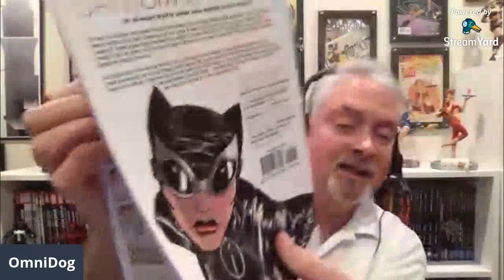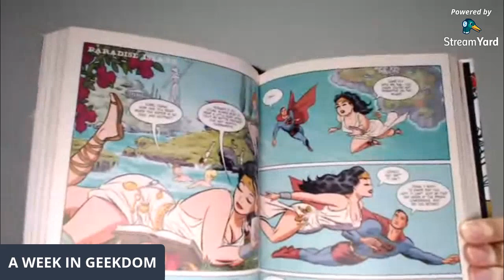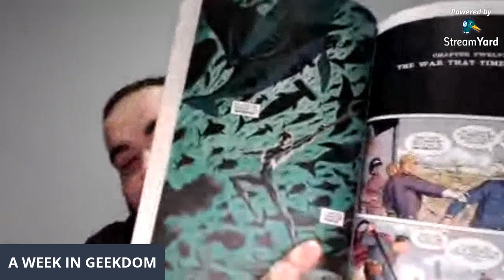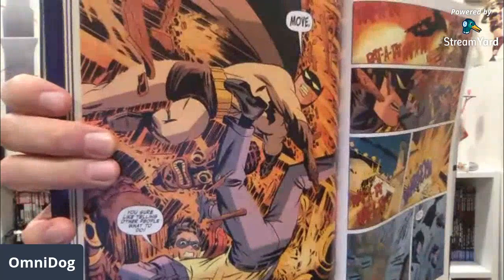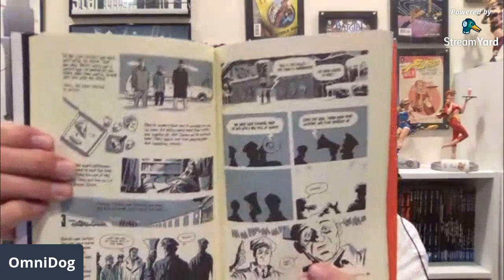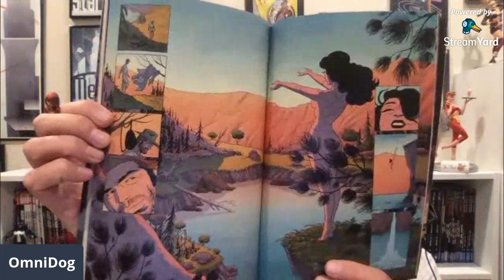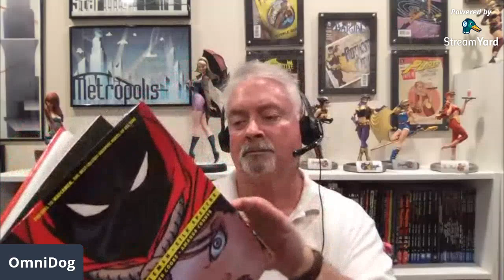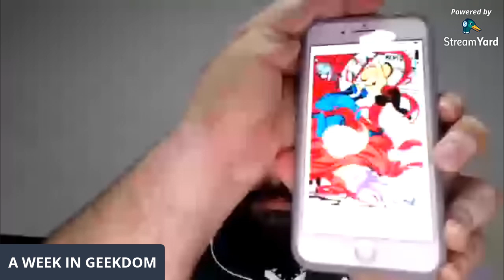OmniBros LIVE! Creator Spotlight: Darwyn Cooke